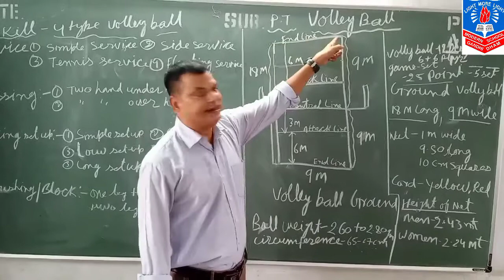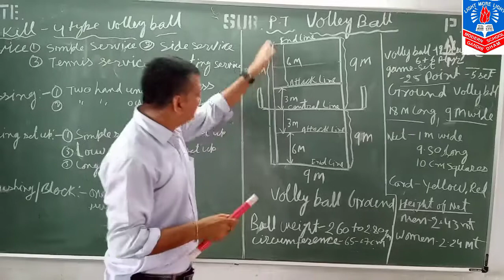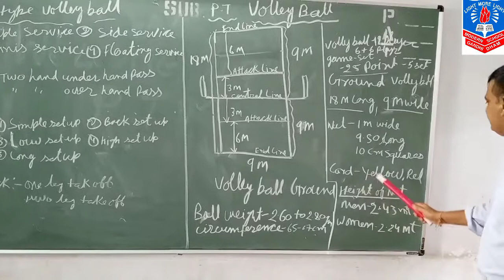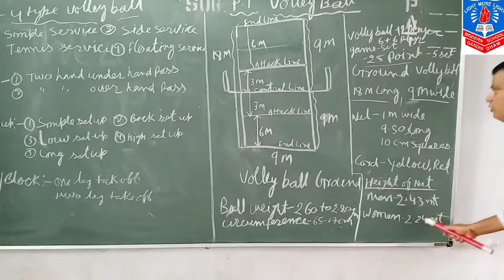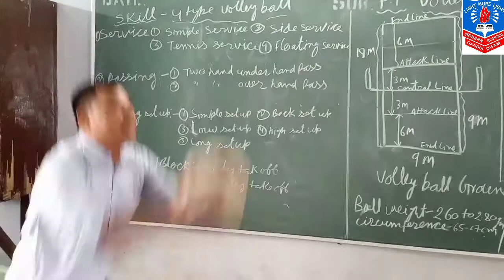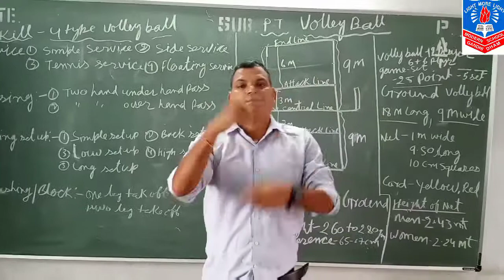SUB PT, Volley ball by Rajesh sir